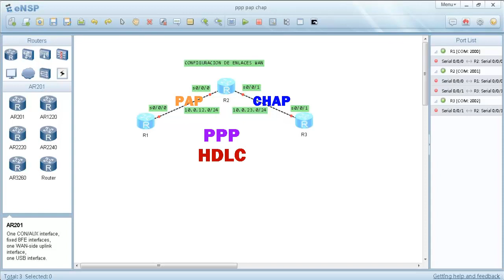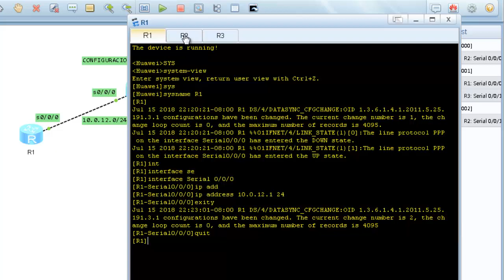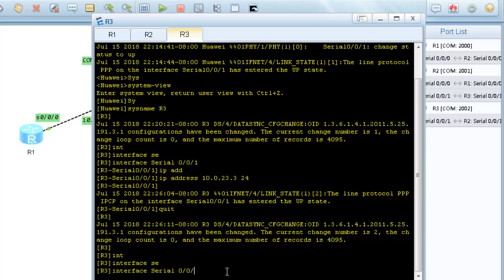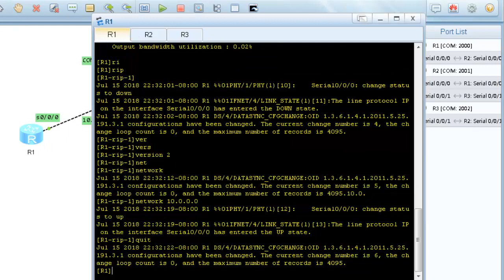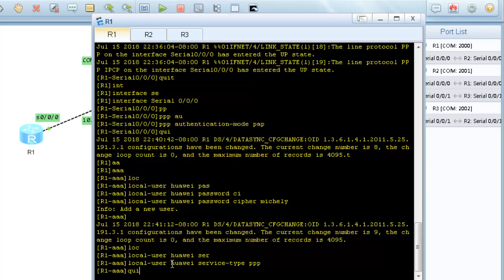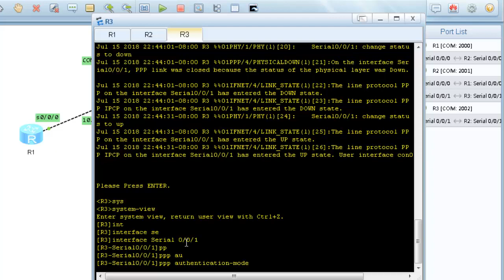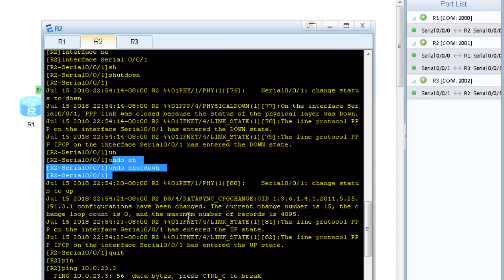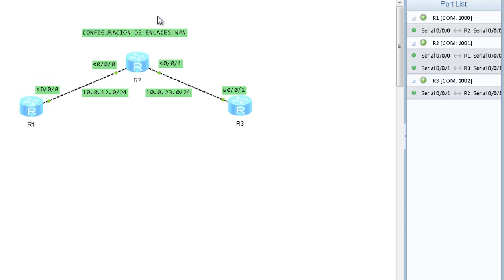Huawei eNSP - configuración de enlaces WAN | PPP, HDLC, PAP, CHAP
Huawei eNSP - configuración de enlaces WAN con el protocolo  PPP, y HDLC con la autenticacion  PAP y CHAP. vamos a realizar la autenticacion pap en un enlace y la  autenticacion chap en otro enlace y comprobaremos la encapsualcion y autenticación de los enlaces  a través de un debugging. ademas vamos hacer la configuración del routing en los dispositivos.